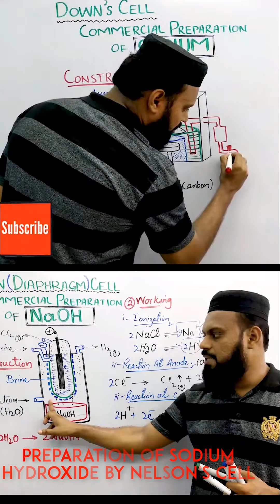Best Channel for FSc Chemistry and NMDCAT Preparation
Best chemistry channel on YouTube.
FSc Chemistry and NMDCAT Preparation by Umair Khan Academy.

Visit Channel & Website